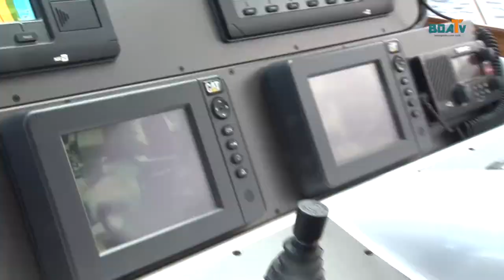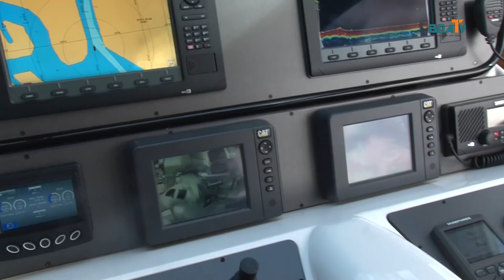Deta Na Moral entrevista Antonino da Marine Office em Fort Lauderdale